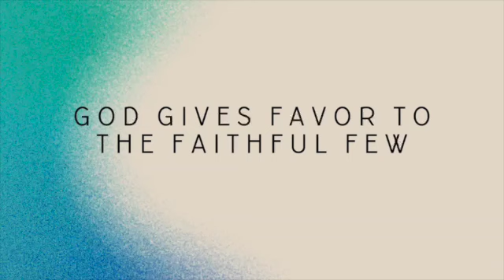The Testimony in Captivity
Sequoyah Creek Church
Lead Pastor: Chase Cheatwood